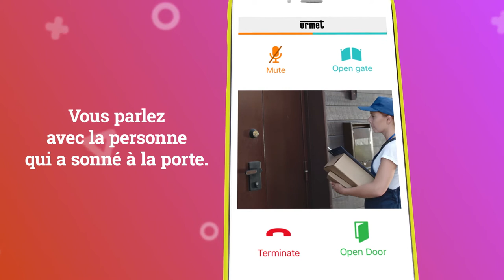Urmet CallMe - Réponde à l'interphone directement depuis votre smartphone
CallMe est la nouveauté exclusive de la technologie Urmet qui vous permet de répondre à l'interphone ou au vidéophone et d'ouvrir
les portes et les portails directement depuis votre smartphone ou tablette.
Vous êtes loin de chez vous pour le travail ou pour les vacances ? Ne vous préoccupez pas quand on sonne chez vous: avec CallMe vous saurez toujours qui c'est.